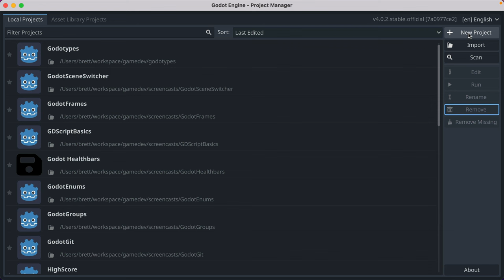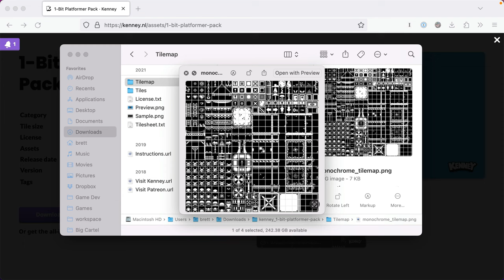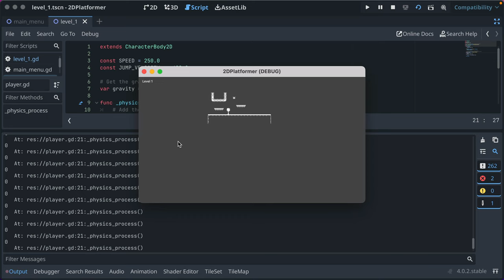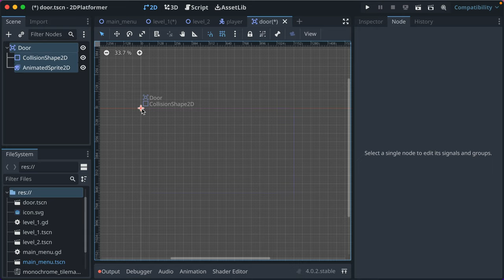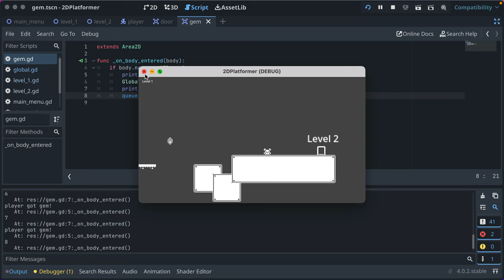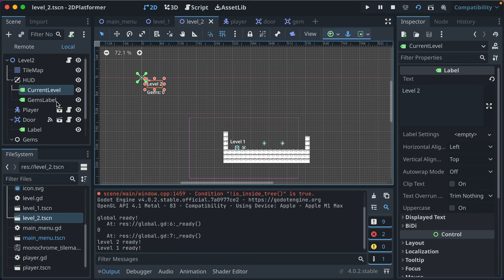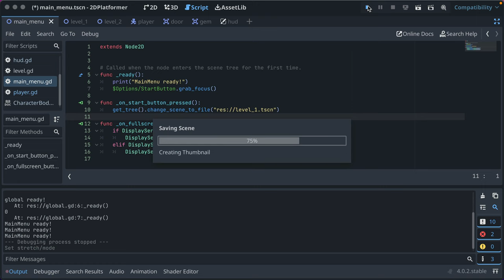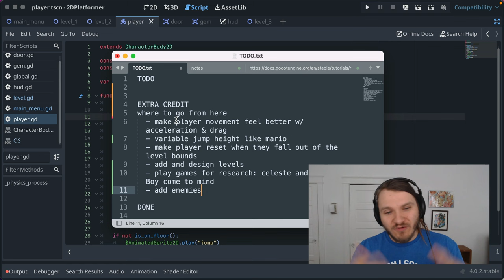Complete 2D Platformer in Godot 4 Tutorial - Zero to Shipped Game for Beginners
This tutorial covers how to make a complete 2D tile-based platformer in Godot 4 from scratch. It covers everything from building levels to exporting and uploading to itch.io. Perfect for those new to game development and Godot.

Chapters
00:00:00 - Intro
00:00:30 - New Project & Godot Interface Overview
00:03:27 - Our First Scene (Main Menu)
00:08:36 - Adding a Button & Our First Script
00:15:18 - Connecting a Signal
00:17:03 - Adding Level 1 & Switching Scenes
00:23:41 - Checking for Input
00:26:50 - Building a Level with a Tilemap
00:36:13 - Adding a Player & Collisions
00:52:00 - Custom Input Actions
00:54:44 - Player Script Explained
01:01:00 - Camera
01:07:00 - Level 2 & Shared Player Scene
01:16:35 - Making a Todo List
01:19:35 - Switching Levels with Doors
01:35:22 - Sharing Code with Global Autoload Singleton
01:39:39 - Player Animation
01:48:40 - Collectible Gems
02:07:40 - Sharing Level Code Across Levels
02:24:14 - Sharing HUD Across Levels
02:29:13 - Sound Effects
02:39:32 - Music
02:45:40 - Menu Control with Keyboard and Gamepad
02:47:41 - Fullscreen Toggle
02:56:15 - Quit Button
02:59:45 - Custom Icon
03:03:15 - Level 3
03:08:15 - Export and Upload to itch.io
03:20:14 - Outro